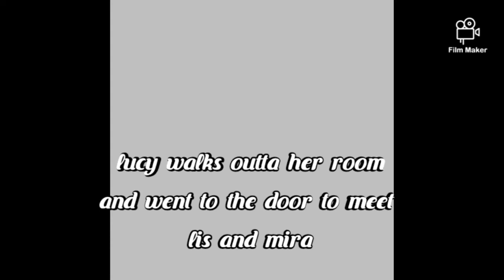Nalu dragneel princess episode 4